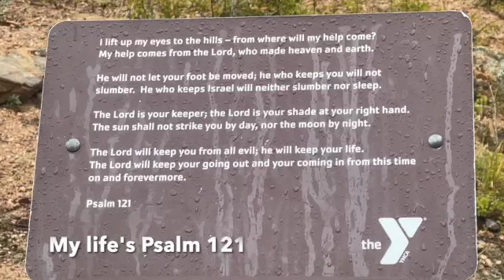Estes Park Vacation Sept 2024 SD 480p